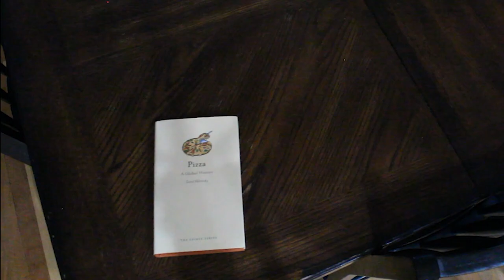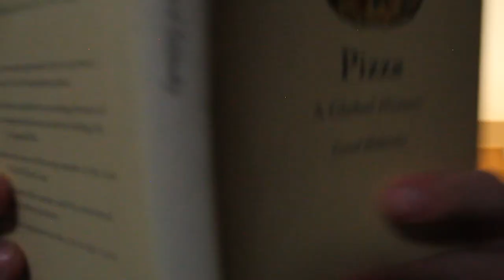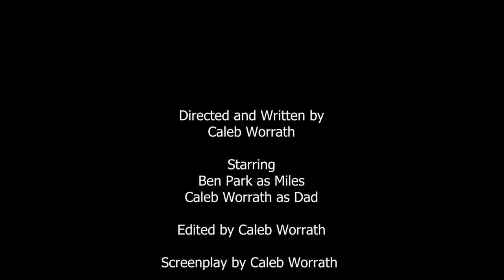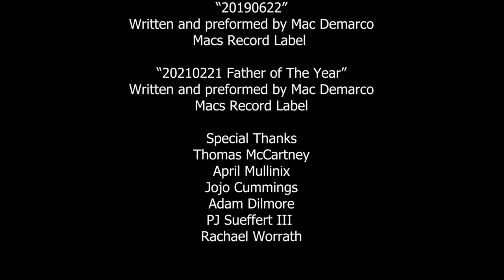Step by Step (A short film)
This is a short film by Caleb Worrath